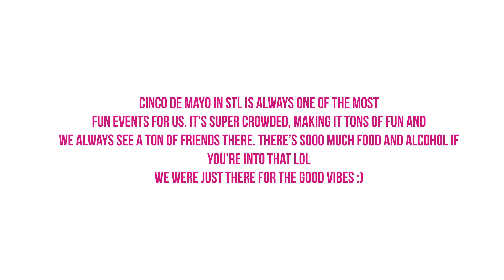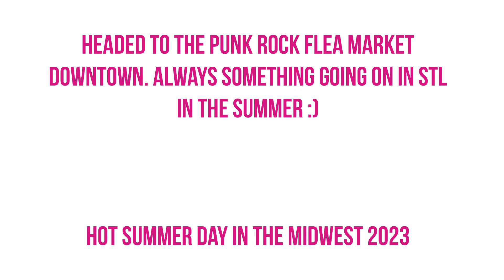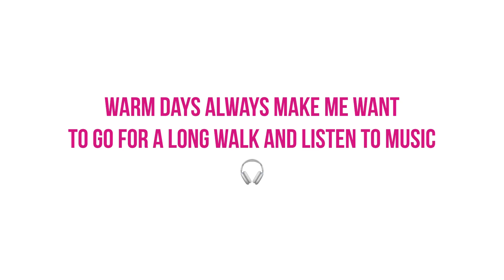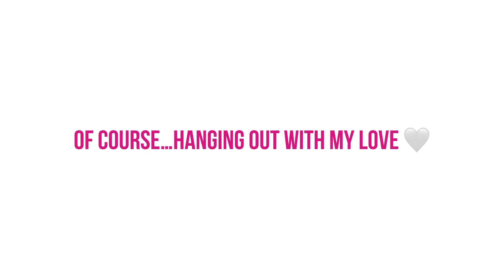Visual Diary || moments in time, captured forever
The fact that you can capture moments in time just fills me with awe. I love this universe, it’s beautiful